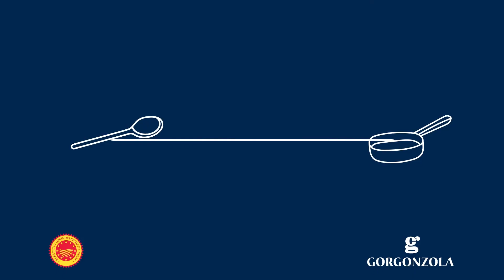Salat Med Tyndtskårne Forårsgrøntsager Med Små Terninger Af Gorgonzola Bob Og Yoghurtsauce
📍 TILBEREDNING

Trin 1️⃣
Skyl 6 asparges, 100 g friske små ærter, 4 radiser, 1 agurk, 1 squash, 2 gulerødder og 200 g frisk spinat. Snit det hele ved brug af en kartoffelskræller. Flyt grøntsagerne over i en skål, og krydr dem med en smule ekstra jomfruolivenolie og et drys salt.

Trin 2️⃣
Skær en smule krydderurter fine (1 kvist merian, 1 mynte og noget frisk basilikum) og citronskal. Bland 200 g græsk yoghurt med ekstra jomfruolivenolie i en skål, sammen med salt, sort peber og de hakkede krydderurter.

Trin 3️⃣
Flyt grøntsagerne over på et fad, tilsæt 150 g Gorgonzola BOB og pynt salaten med yoghurtsaucen.